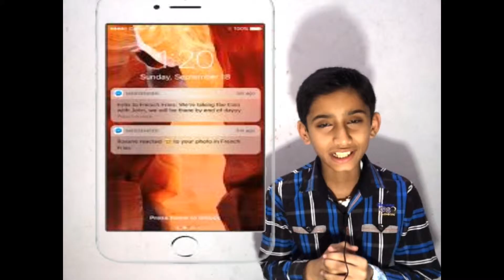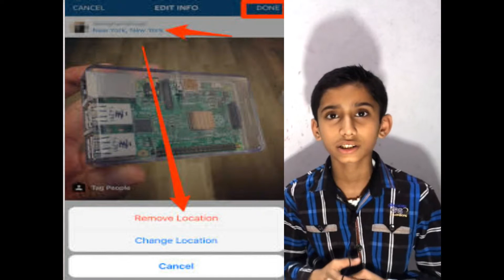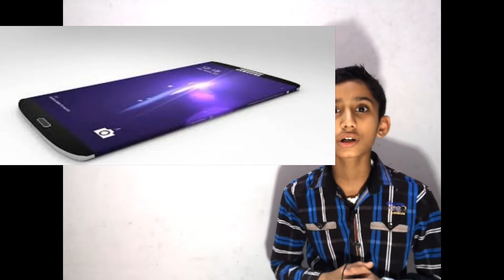Tech News#17 For Facebook,Police Robots,Samsung S8|S8+ Lunch,Instagram ETC Must Watch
This video is Tech News Like It Plz